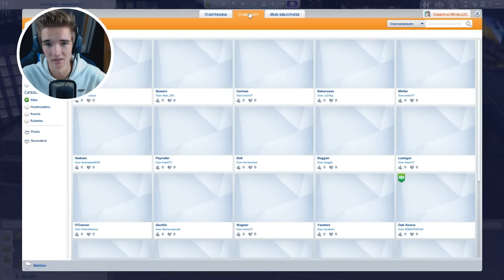MIJN KIND WORDT GEPEST?! - The Sims 4 #144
♦ Fanmail opsturen?
Straat: Plantageweg 17b (Pico Bello)
Plaats: Alblasserdam
Postcode: 2951GN

♦ Muziek van:
- Youtube music library